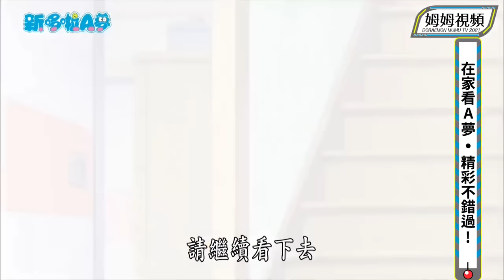【新哆啦A夢】做到飽維京裝 國語中文